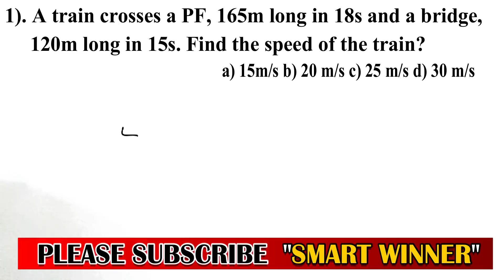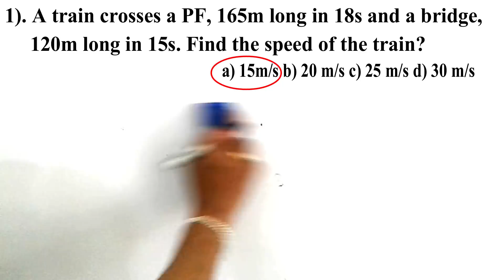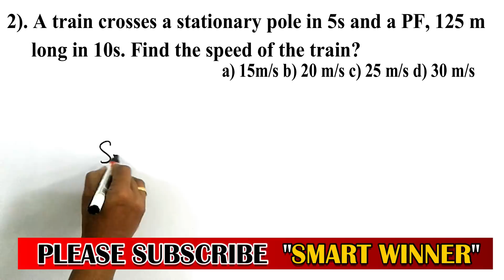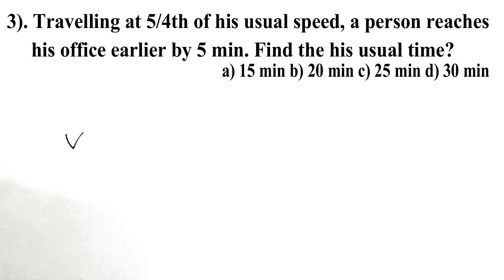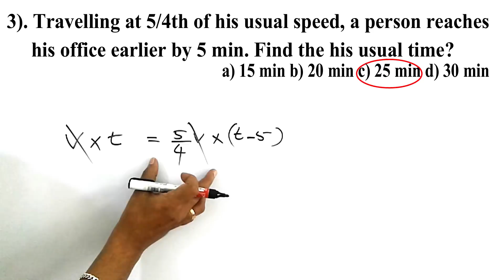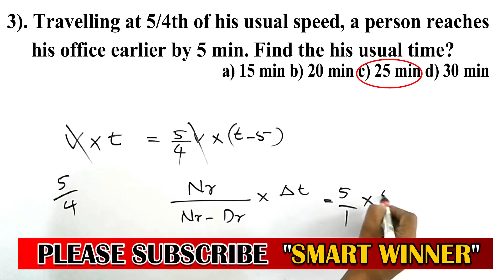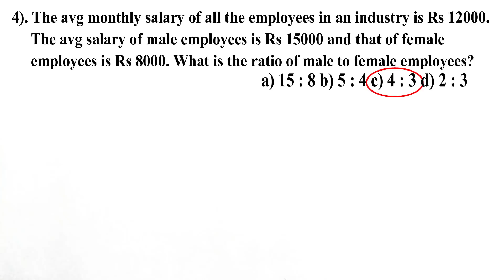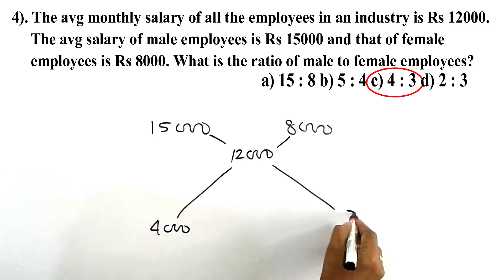SECRETARIATE ASSISTANT||DEGREE LEVEL MATHS|EASY TRICKS|HOW TO CRACK MATHS|SMART WINNER SOLUTIONS